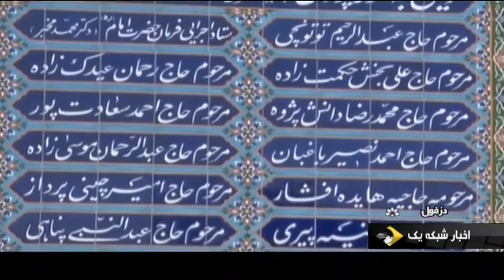Iran Donors made Cancer hospital, Dezful city نيكوكاران سازنده بيمارستان سرطان دزفول ايران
Iran Donors made Cancer hospital, Dezful city
نيكوكاران سازنده بيمارستان سرطان دزفول ايران